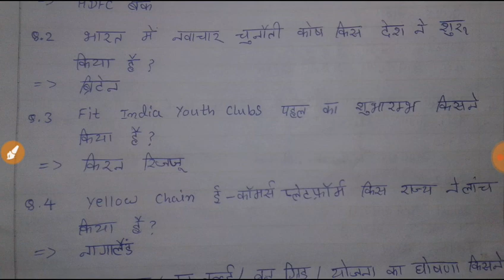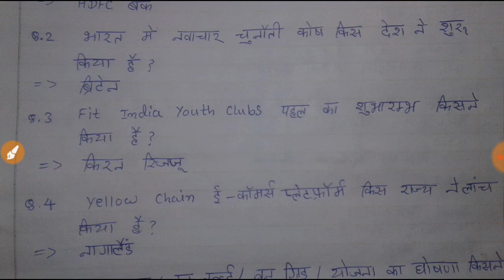18 August 2020 करंट अफेयर्स | Current Affairs In Hindi | GRS नव रत्न | UPSC,RRB,SSC,PCS,ARMY,Ban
Hi Friends 🙏,
18 August 2020 Current_Affairs | Current Affairs In Hindi | GRS नव रत्न | UPSC,RRB,SSC,PCS,ARMY,Bank

sports news

today ca

one linear current affairs

preparation for next exam

sarkari naukri